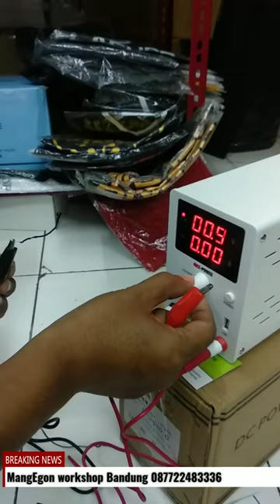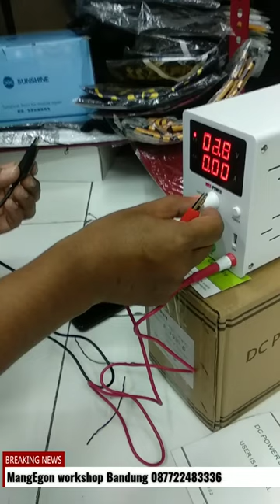TESTING POWER SUPPLY MBR PENGHANCUR SHORT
Power supplay 30v 10a

Bisa buat suntik tegangan SmartPhone maupun laptop

Harga : 900.000

MangEgon
Bandung